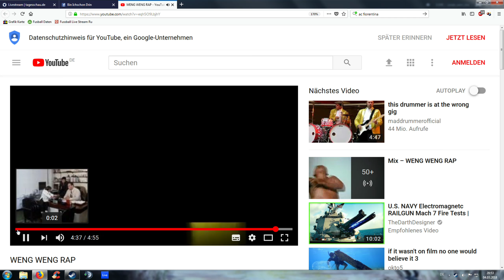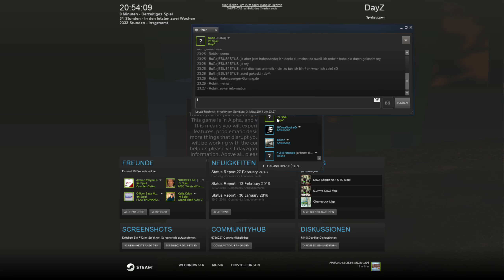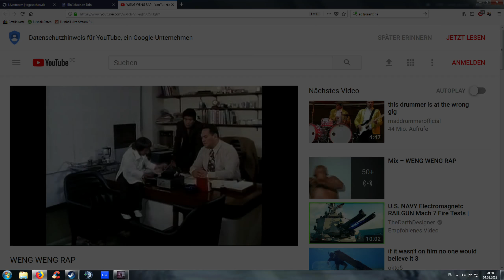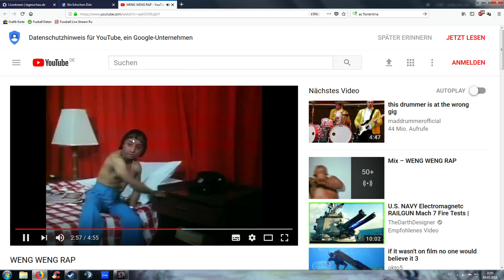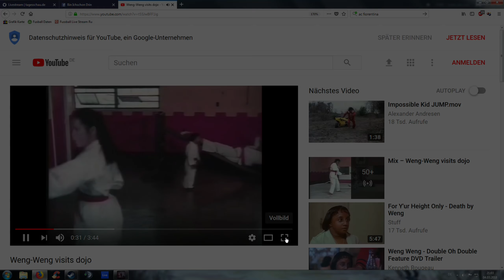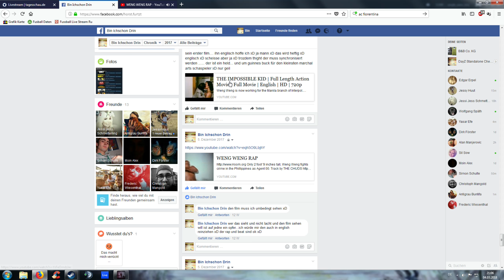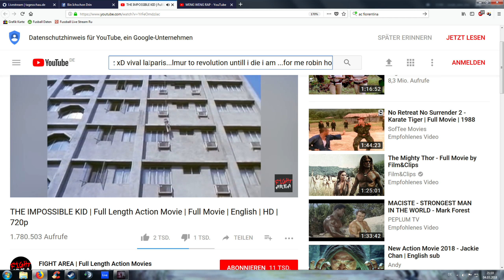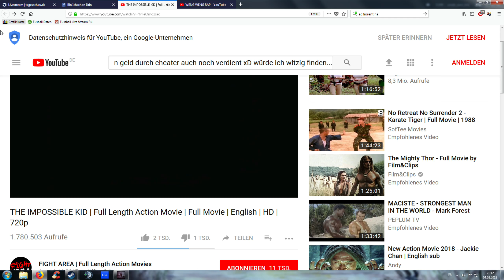Weng Weng Rap feat. - DayZ Standalone - Shooting Range Road AK47 - Cheater Hunter